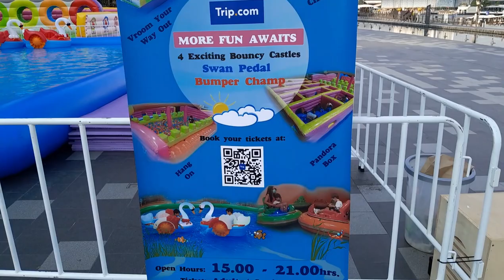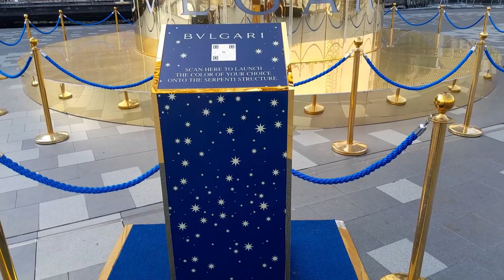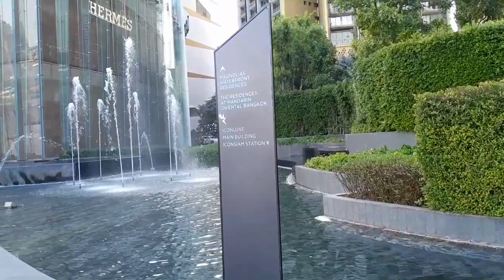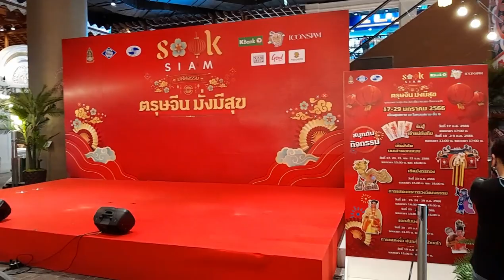ICONSIAM ไอคอนสยาม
ไอคอนสยาม (อังกฤษ: ICONSIAM, ชื่อเดิม: ดิไอคอนสยาม, บางกอก เจ้าพระยา ริเวอร์ฟร้อนท์ ไอ-ซิตี้[2]) และ ไอซีเอส (อังกฤษ: ICS) เป็นโครงการพัฒนาพื้นที่เชิงพาณิชยกรรมแบบผสมบนพื้นที่ 50 ไร่ริมแม่น้ำเจ้าพระยา บริเวณซอยเจริญนคร 5 ถนนเจริญนคร และ 5 ไร่บริเวณฝั่งตรงข้ามใกล้ปากซอยเจริญนคร 4 ในพื้นที่แขวงคลองต้นไทร เขตคลองสาน กรุงเทพมหานคร เกิดจากการร่วมทุนกันระหว่าง สยามพิวรรธน์ เครือเจริญโภคภัณฑ์ และ แมกโนเลีย ควอลิตี้ ดิเวล็อปเม้นต์ คอร์ปอเรชั่น มีพิธีเปิดโครงการในวันที่ 9 พฤศจิกายน พ.ศ. 2561

โครงการไอคอนสยามประกอบด้วย

อาคารศูนย์การค้าขนาดใหญ่ริมแม่น้ำเจ้าพระยาจำนวน 2 อาคารเชื่อมต่อกัน ซึ่งมีพื้นที่รวมมากเป็นอันดับที่ 2 ของประเทศไทย รองจากเซ็นทรัลเวิลด์ และมีพื้นที่ขายรวมกันมากเป็นอันดับที่ 2 ของประเทศไทย รองจากเซ็นทรัล เวสต์เกต

อาคารชุดเพื่อการพักอาศัย 2 อาคาร ซึ่งหนึ่งในนั้นเป็นอาคารที่สูงที่สุดในประเทศไทย

อาคารศูนย์การค้าขนาดกลางที่เชื่อมต่อกับอาคารโรงแรม

โดยพื้นที่ทั้งหมดเชื่อมต่อกันด้วยถนนภายในโครงการและสถานีเจริญนคร ของรถไฟฟ้าสายสีทอง

Creditข้อมูลวิกิพิเดีย